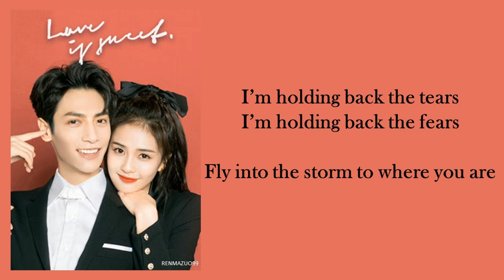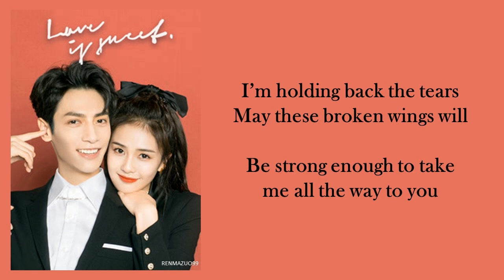Blue Bird 演奏版 by Della Ding 丁当 Love Is Sweet OST《半是蜜糖半是伤》 [CHN|PINYIN|ENG Lyrics]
Singer: Della Ding (丁当)
Title: Blue Bird (演奏版)